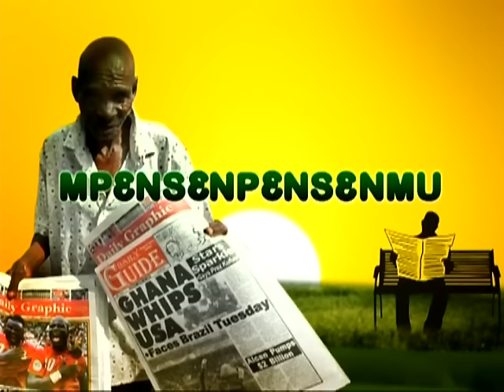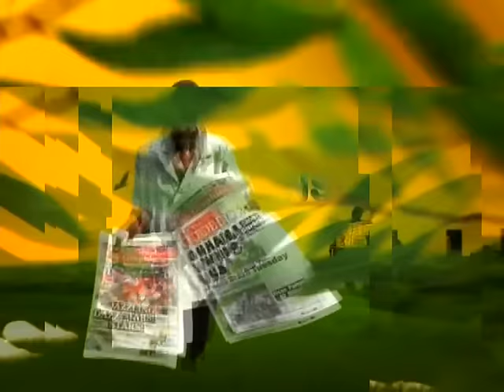Badwam Mpensenpensenmu on Adom TV (16-12-16)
Badwam Mpensenpensenmu on Adom TV